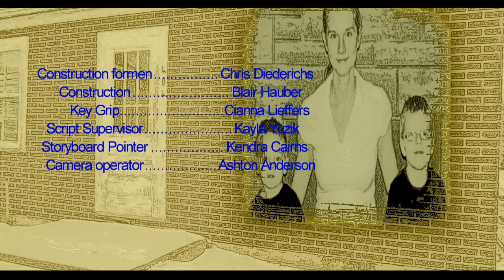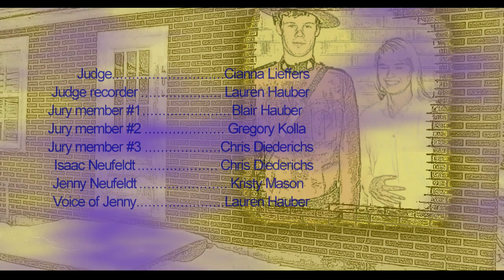Sgt.John Wilson: The Secret Lives (OFFICAL SHORT FILM)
This is the 1 and the only Sgt.John Wilson short film on YouTube that is time period accurate and not totaly lame. Not to say the other ones sucked. This was a class effort so i cant clam all the Concept and production for my self nor will i claim the title of me directing this video.As it was 2 other main students that directed this and i was on the assistant directory team. As well, the class gave a helping hand into some of the concept. However the editing was done by me with HD Platinum 11.0 but half way through post-production i switched over to Vega Pro 11.0. In my own opinion, this is one of the few videos that i will post that are linked to a school project. Other than that the video was done up to not make the mistakes that the other films made so enjoy this film. And for the keying in the beginning i will post a video on that, so i do not what to hear about how bad it was. As there is reason for it.